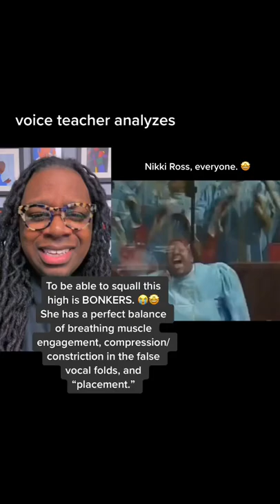NIKKI ROSS (Ricky Dillard & New G) x THERE IS NO WAY / Voice Teacher Analyzes